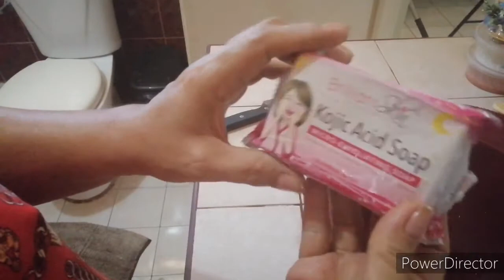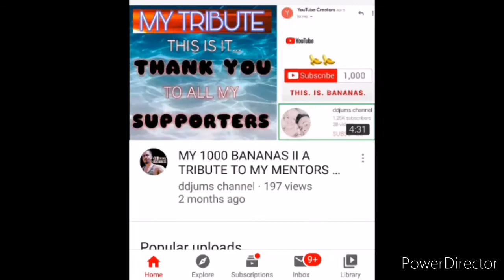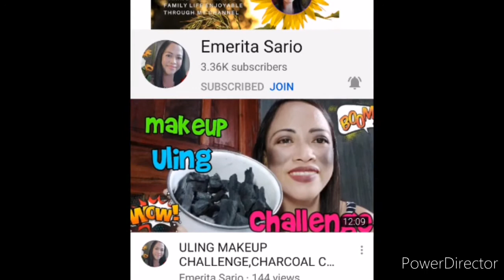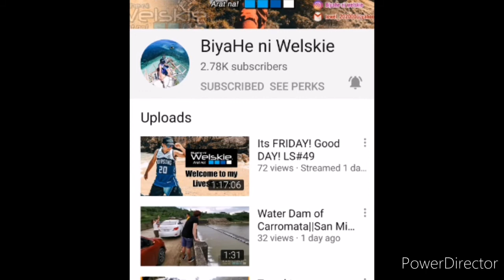PRODUCT REVIEW ON BRILLIANT KOJIC ACID SOAP II Luzy Ville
I watched a video of someone reviewing this product and im amazed of the result on his face. So i will try it myself and give it a try.